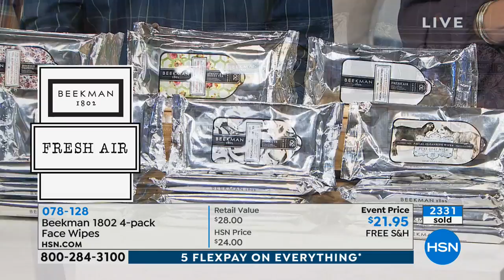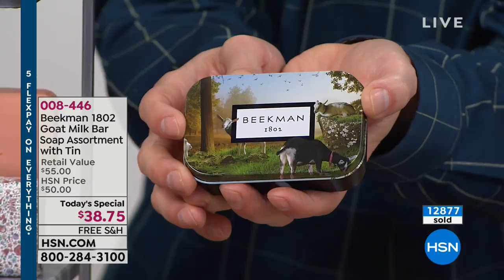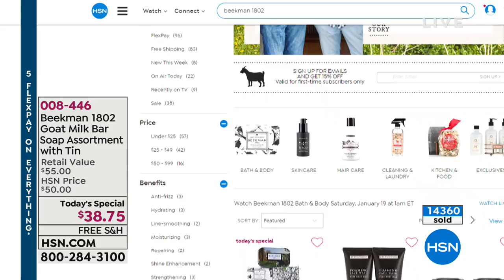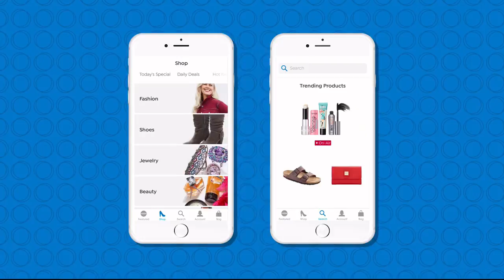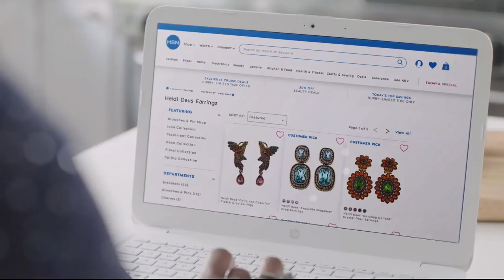HSN | Beekman 1802 Bath & Body 01.19.2019 - 01 AM